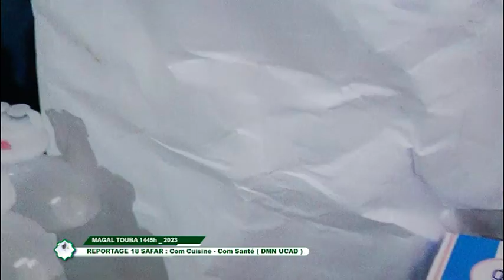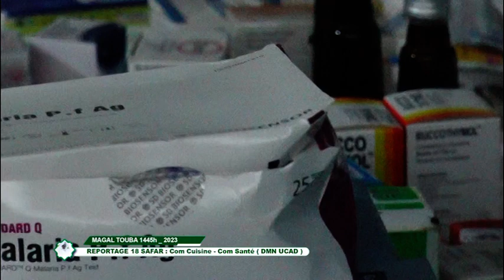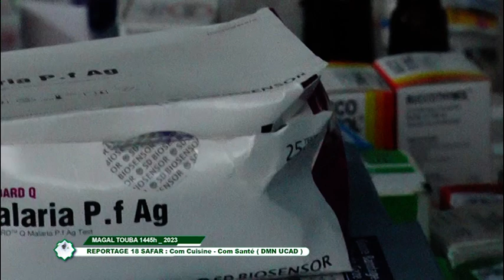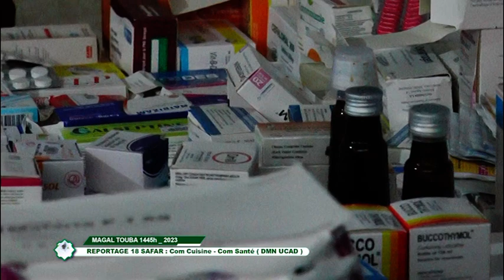GMT 1445H 2023 Reportage 18 SAFAR Com Cuisine Com Sante au Siege du Daara DMN UCAD à Darou Taanz